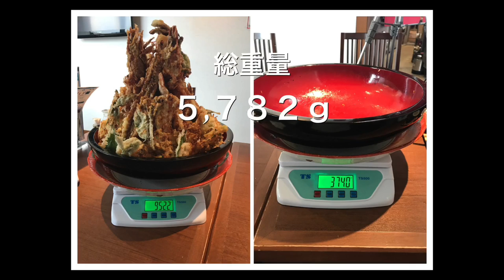【大食い】約5.7キロ スカイツリー超天丼+α【チャレンジ】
☆★訪問店情報★☆

スカイツリーにあります【寿し常】さんにて
チャレンジメニューとなる【スカイツリー超天丼】をいただいてきました！

〇チャレンジ内容〇
約5.7キロ　スカイツリー超天丼
制限時間　45分
茶碗蒸しやアラ汁はセット？（未確認）

サクサクっと揚げられた天ぷらはどれも心地よく、油切れもいい為最後までご飯や衣がベチャっとする事がありません
天丼のタレもしっかりとした甘みがあり、天丼とご飯に染み込んでいくと…あぁもう思い出すだけでよだれが(//´﹃｀//)

合間にいただいたアラ汁や茶わん蒸しもホッと出来る素敵な箸休めでした(//´ω`//)
こんなにも沢山の天丼をいただけて幸せでした(//´﹃｀//)